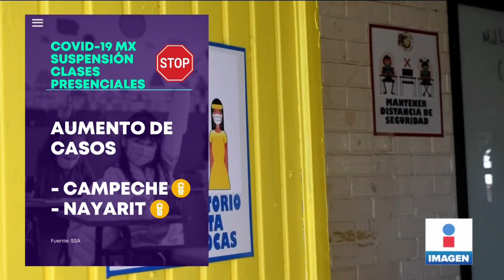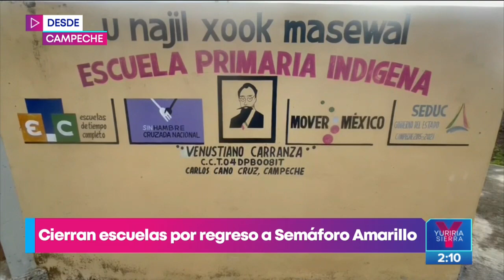"No se debe exagerar": López Obrador sobre suspensión de clases | Noticias con Yuriria Sierra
"Hicieron bien pero no se debe de exagerar", esto dijo el presidente Andrés Manuel LópezObrador ante la suspensión de clases presenciales en Campeche por el disparo de contagios de COVID19.